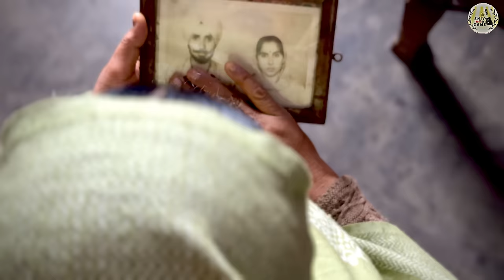BABAL DA GHAR ਬਾਬਲ ਦਾ ਘਰ Babal da vehra A FILM BY TEAM SHIVCAMS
Director - Shiv Bhardwaj
AD - Sikander Bablu

Editor - Jovi Nirman

Cast -
Shiv Bhardwaj
Fateh Bassi
ARNAV  BAWA
Sikander bablu
Rani Lehra
Bulbul Dhiman
Kiran Aunty
ArshDeep

Production :- shivcams production